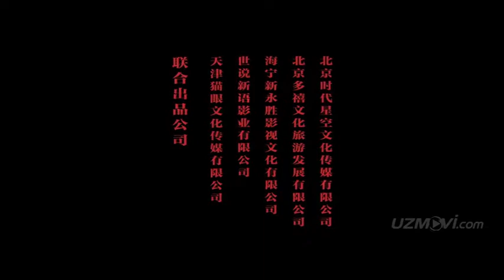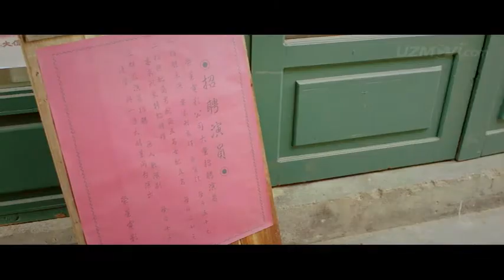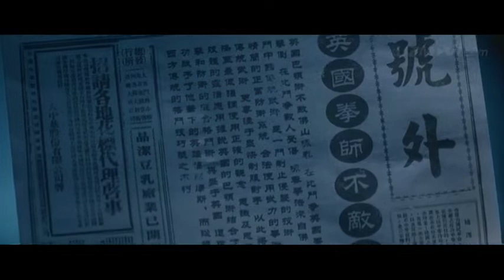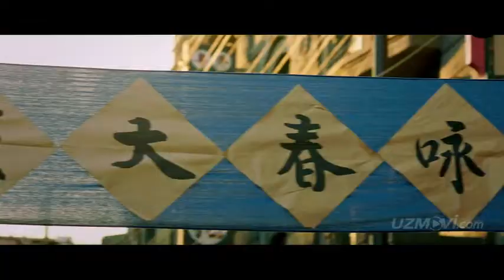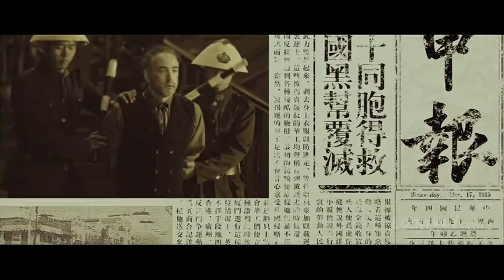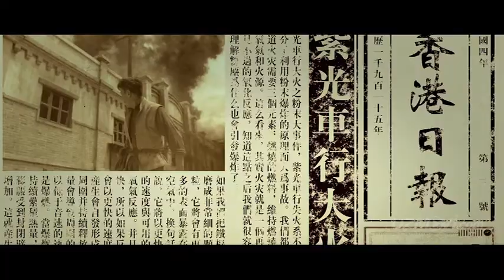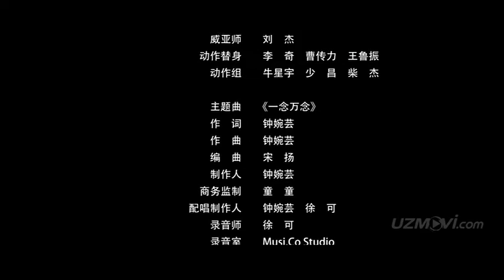ipmans mob hd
impan 6 new movie